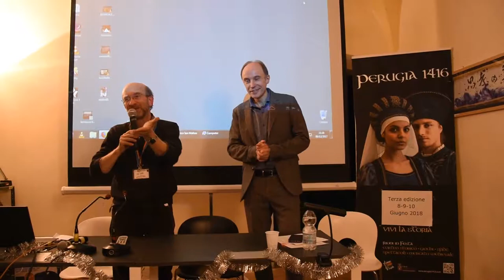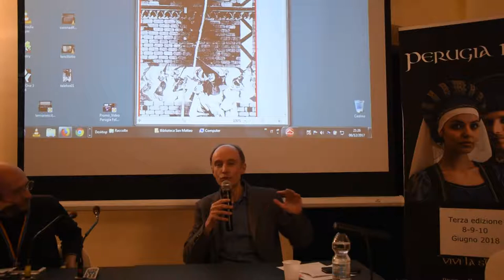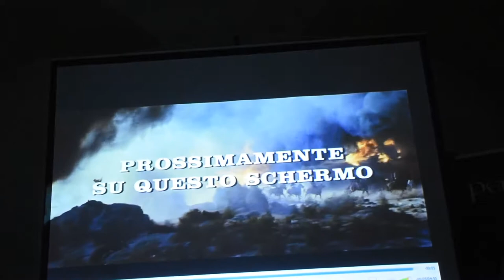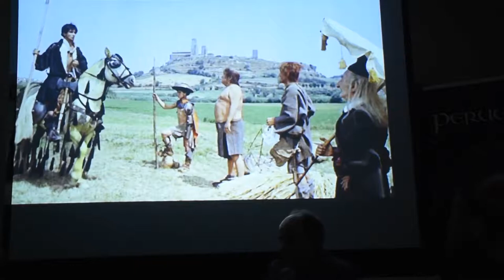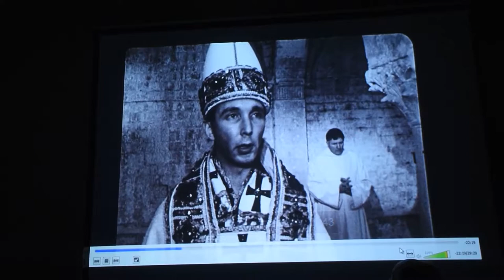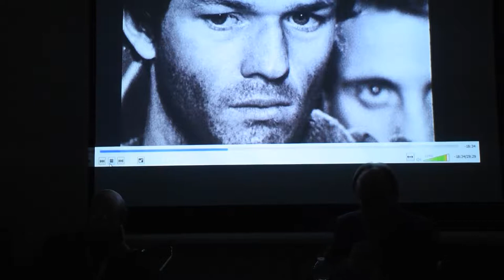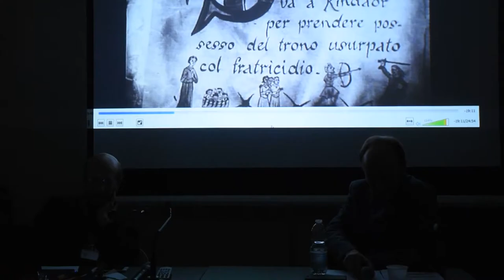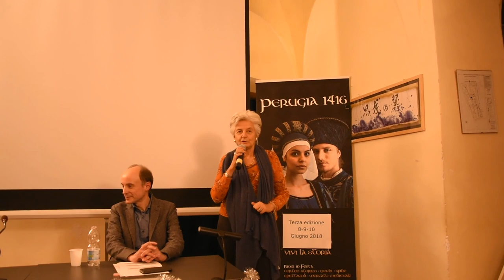L’immagine del Medioevo nel cinema italiano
Terzo ciclo di conferenze | Perugia 1416 incontra la città
Mercoledì 6 Dicembre 2017, ore 21.00
Biblioteca San Matteo degli Armeni, Via Monteripido, 2
Terzo ciclo di conferenze nell’ambito di Perugia 1416.
Interviene: prof. Fabio Melelli
Docente di Storia del cinema italiano, Università per Stranieri di Perugia